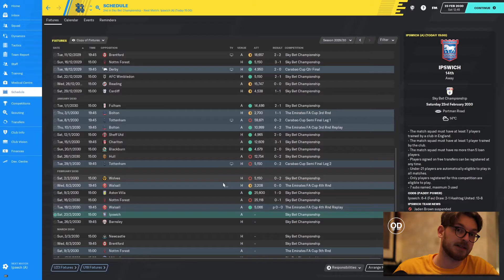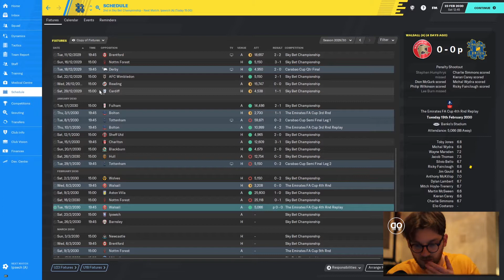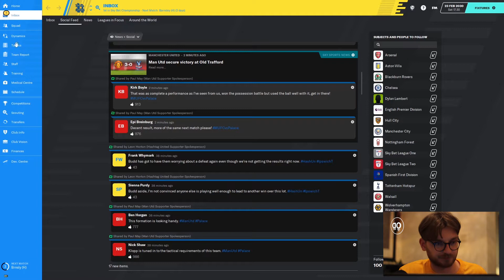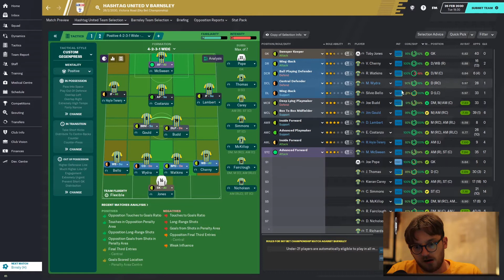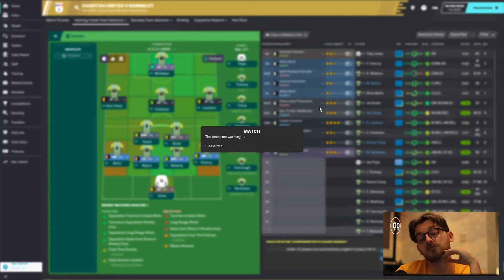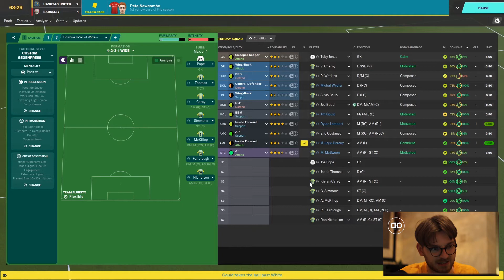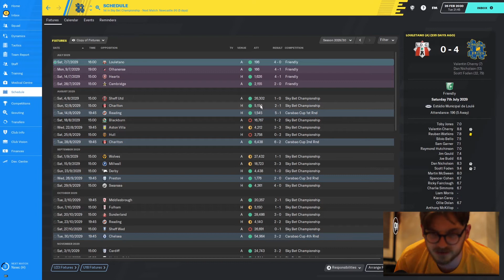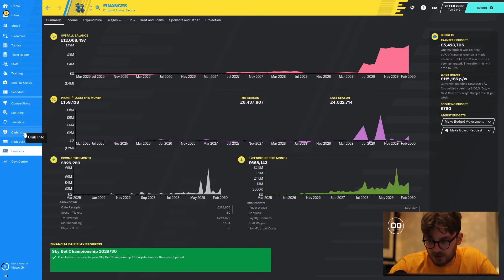FM20 | Hashtag Utd | #106 | Loanee's Save The Day.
Welcome to LVL UP, on football manager 20,  it's a let's play series where we take Hashtag Utd, through the levels of the English football pyramid. To take there rightful place atop of the footballing world.

In today's episode, after the deflating run of form, the performances are there but goals have become hard to come by which has meant that the top six has closed up, with the league table closer than ever. This means that the last third of the season results will become even more important, for who will manage to get promotion.